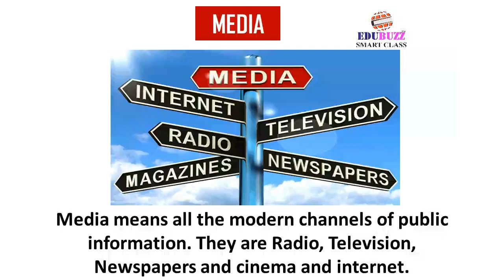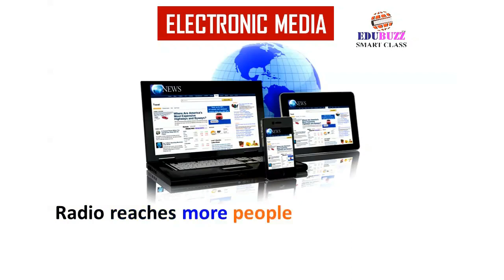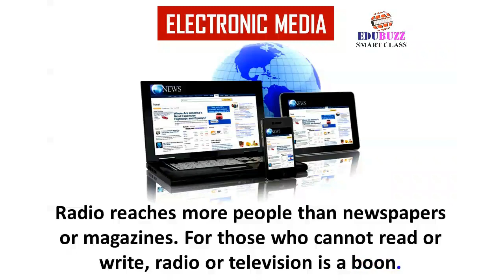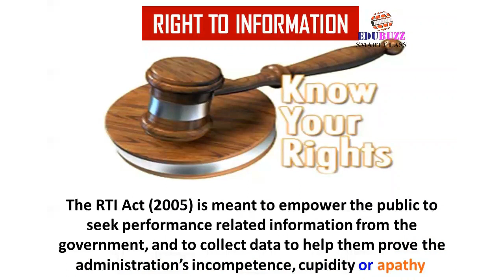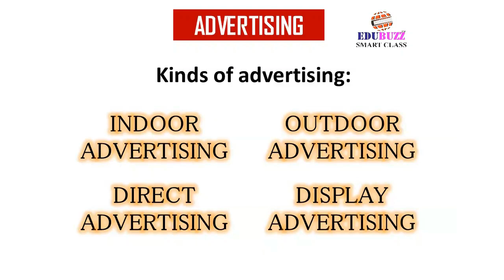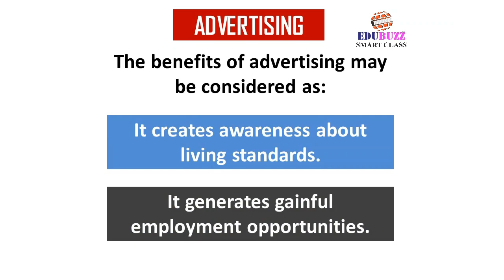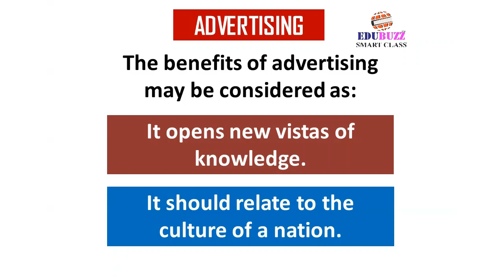4 UNDERSTANDING MEDIA edubuzz smart class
4